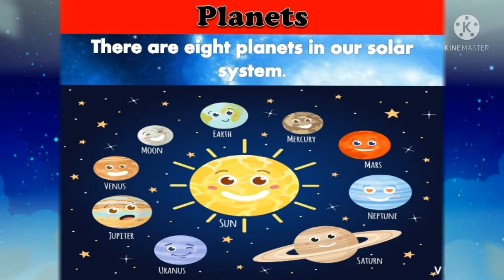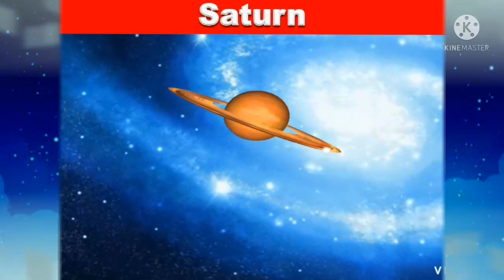Planets Name|Solar System|Planets Name in English|Planetey System |kids Learning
Planets Name|Solar System|Planets Name in English|Planetey System|Our Solar System |kids Learning  video

Planets Name
Sun
Mercury
Venus
Earth
Mars
Jupiter
Saturn
Uranus
Neptune
Moon:- Moon is natural satellite.